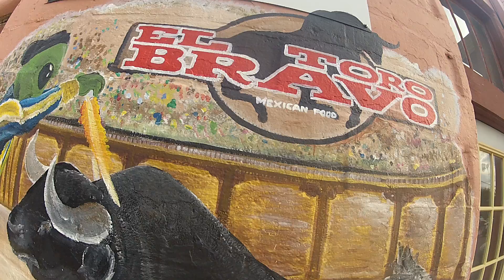Best Mexican Food in Roswell, NM